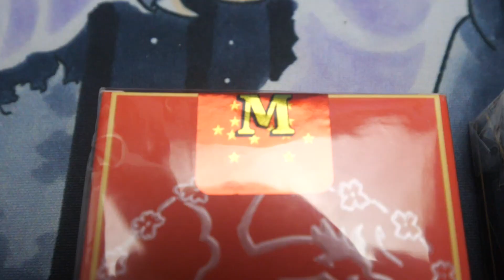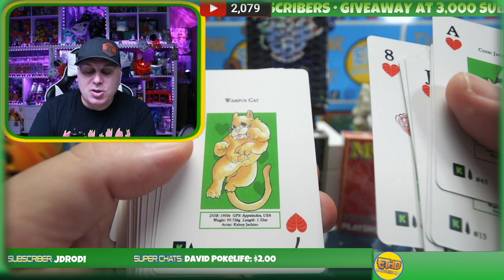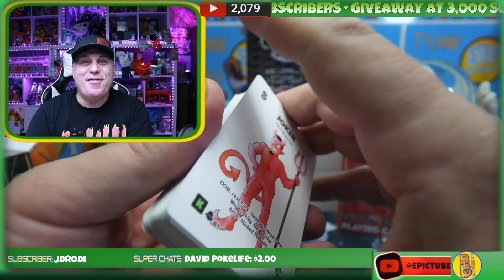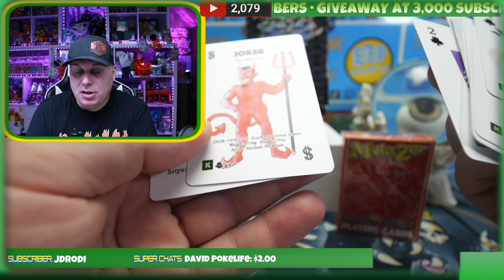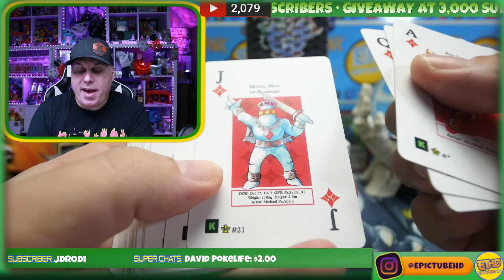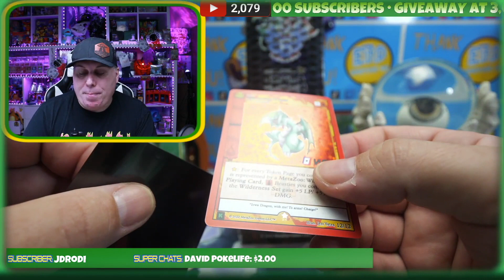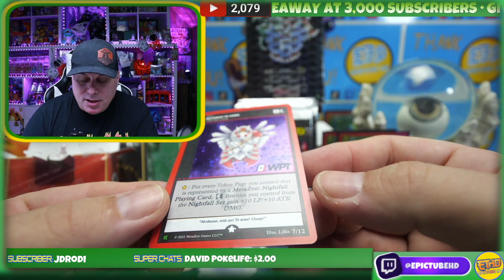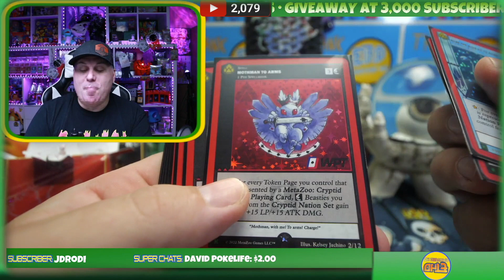World Poker Tour X Metazoo Games Kickstarter Has Arrived! Insane New Art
Thank You to Metazoo Games for allowing me to open and review this special Kickstarter collaboration between them and World Poker Tour!

Game Shops I Support:
or
Send Mail to:
EpicTube HD
922 HWY 81 E.
McDonough, GA. 30252
https:/IMDb.me/harleyshellhammer
https:/Facebook.com/officialharleyshellhammer
1)All giveaways have a time frame of 1 week to claim from time of draw. Some giveaways will require for the person to be in attendance at time of draw. If no answer, I will re-draw for a new winner.
2)Unless stated, *ALL* giveaways for the time being are United States Only due to Shipping cost.
3)If the giveaway items get lost during the shipping phase, a report must be made by the winner using the shipping information given to them. Lost giveaway items will most likely not be replaced if unable to.
Any winner found to be using alternate accounts or unsubscribing after entering, will be disqualified.
5)EpicTube HD reserves the right to deny any winner for fraudlulant activity.
6)EpicTube HD reserves the right to add names multiple times based on support during the live.
7)Any company donating to EpicTube HD for giveaways is not liable in any way if a giveaway is lost in the mail or damaged.
(Formerly Named- “The Epic Adventures of Banana Boy and Epic Ethan”)

Shot with:
Panasonic Lumix GH5 II
Canon Powershot SX730 HS
iPhone 13 Max Plus
GoPro Hero 5 & 7
Lens: Lumix Leica 8-18mm f2.8
Lens: Lumix 35-100mm f2.8
Lens: Olympus M.Zuiko Pro 12-40mm f2.8
Joby Gorilla Pods (large)
Manfrotto 290 xtra Tripod
Manfrotto MH804-3WUS Head
Pergear TH3 Pro Head
MOVO Timelapse Timer
Deity Pro 3 Shotgun Mic
Rode VideoMic Go Shotgun Mic

Edited:
Final Cut Pro X
RyanNangle - YouTube Plugins